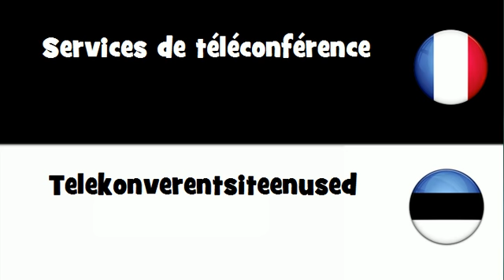Dites le en 20 langues # Services de téléconférence